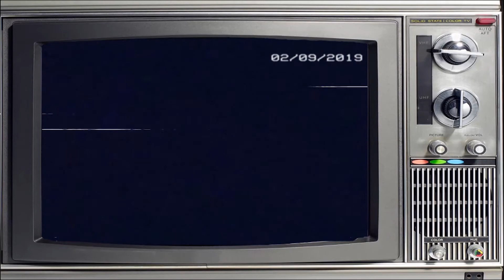Splinter Cell: Conviction CO-OP ft. Gwhiffin EP.05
Two inept secret agents try to save the world from the shadows!